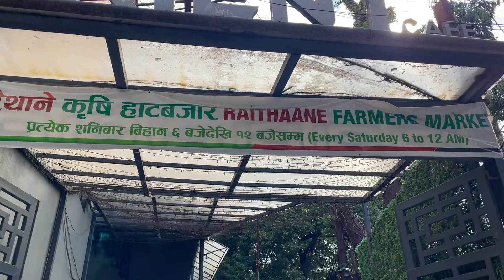🔥दरबारमार्गमा फुटपाथ धमाधम🔥एकतिर सिद्धिएपछि अर्कोतिर पनि काम शुरु KMC Action Durbarmarg Footpath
The latest development on ongoing footpath work at Durbar Marg of Kathmandu by KMC and Balen Shah has been showcased in this video.